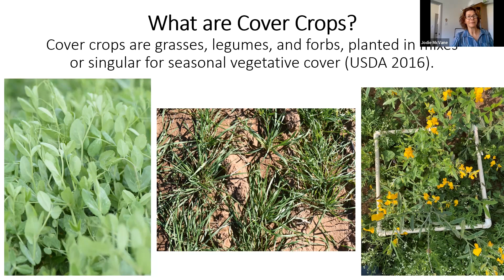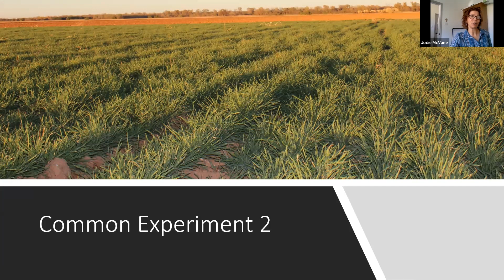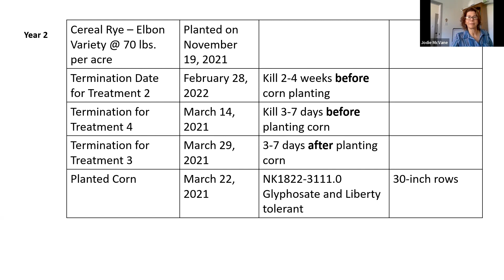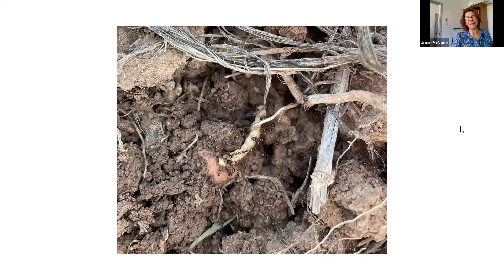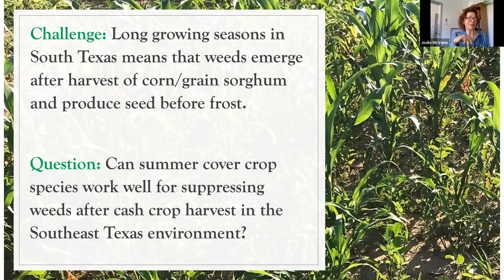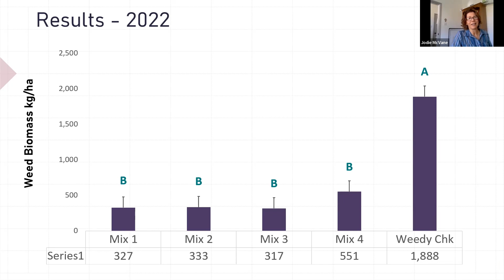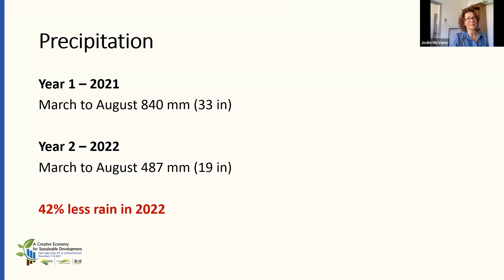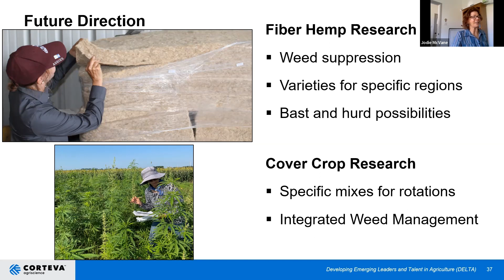Cover Crop Research in Central Texas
Finding ways to improve and protect our nation’s soil and water resources can be challenging. There are still concerns like erosion, water quality, and degraded soil health.
Cover crops can play an important role in helping to address these concerns. Planting cover crops during the time after harvest of a cash crop can keep the soil covered until the next cash crop. This can protect the soil surface from rains and strong winds while also feeding and protecting soil life. As soil is kept in place, the water quality in a region can improve by less agriculture runoff going to lakes and streams. Fitting cover crops into a rotation will take practice but the many benefits have been experienced by numerous farmers across the country. Building resilience on your farm with cover crops is an important step for productive farming families and long-term sustainability.